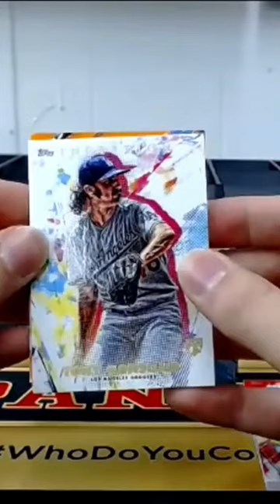Wayback Wednesday - 2020 Topps Inception Orange Aaron Judge Jumbo Patch Auto #/25